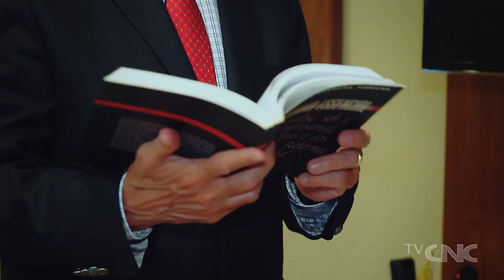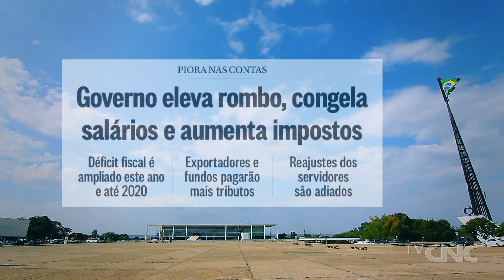Os desafios para fazer acontecer a Reforma Tributária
Apontada por muitos como a mais importante das reformas para assegurar o crescimento econômico e a competitividade das empresas brasileiras, a esperada Reforma Tributária pode não acontecer. A opinião é de Roberto Nogueira Ferreira, especialista na questão tributária e consultor da Presidência da Confederação Nacional do Comércio de Bens, Serviços e Turismo (CNC), que falou à TV CNC sobre o tema.